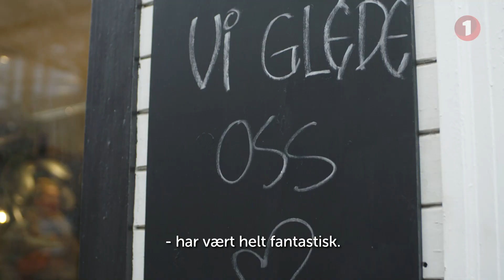Støtt bedriftene der du bor - en appell fra trønderske butikker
Vil vi ha butikker og bedrifter, så må vi handle hos dem. Aldri har de trengt oss så mye som nå og i tiden fremover. Her er tips til hva du kan gjøre for å hjelpe bedriftene der du bor: smn.no/nyheter